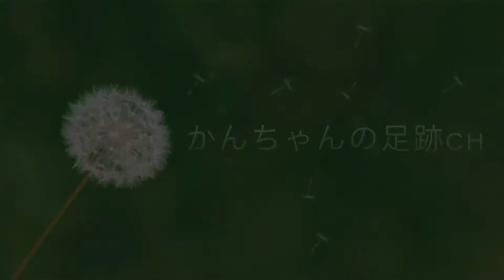ぐだぐだ言いながら晩ご飯作る動画【こんばんは】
かんちゃんなのよ。

この前の朝ごはんを作る動画を見てくださった方、ありがとうございます。また、この動画を見てくださった方もありがとうございます。
10回でも見てくださっている人がいる事はめっちゃ嬉しいことです。
０から始まると思いきや意外と見てくださっていて嬉しいでございます。

この炒めたヤツはステーキソースのおかげで美味しかったです。

次の動画はすごいです。これだけは言っときます。すごいです

(かんちゃんより)